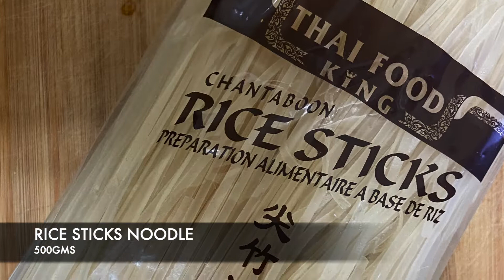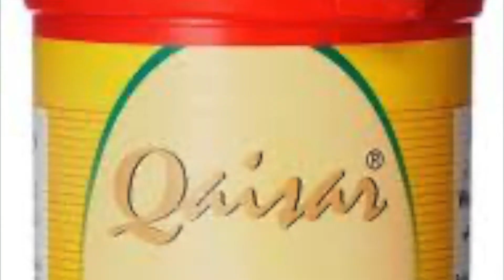SAWADEE KA | MY PAD THAI PINOY STYLE RECIPE | EASY TO COOK (VLOG 56)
INGREDIENTS:
RICE STICK NOODLE
CHICKEN BREAST
FRIED TOFU
BEAN SPROUT
SPRING ONION
CRUSHED PEANUTS
MINCED GARLIC
SAFFRON OR ANNATTO POWDER FOR FOOD COLORING

SAUCE:
FISH SAUCE
PEANUT BUTTER
BROWN SUGAR
LIME
SAMPALOK POWDER
WATER

Always remember that QuishMe loves you all!

See you all on my next vlog!